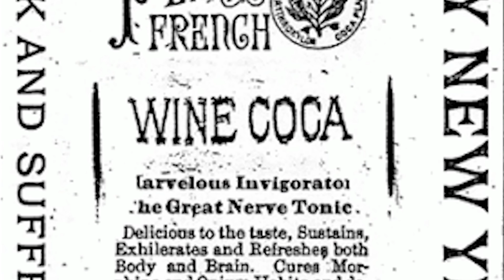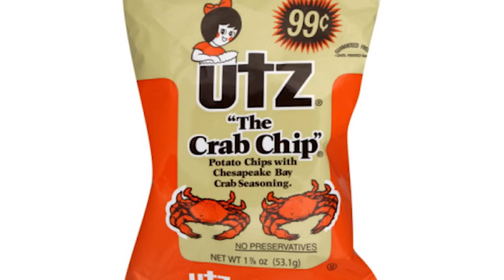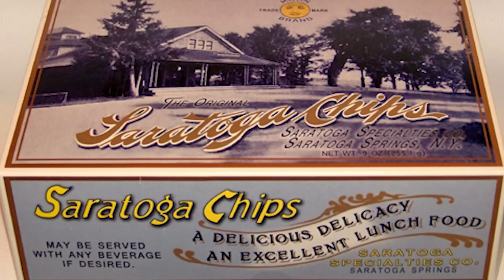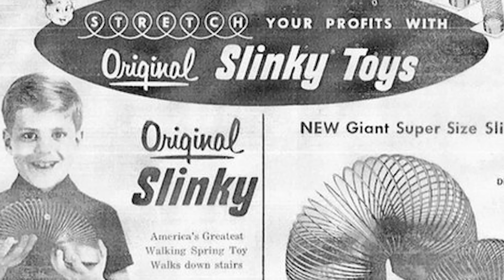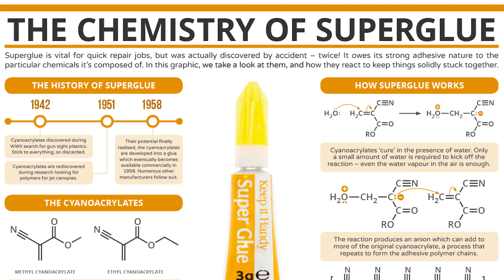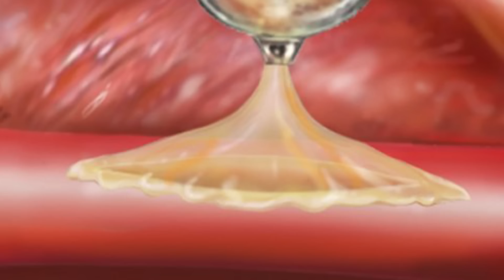7 MIND BLOWING Inventions That Were ACTUALLY Created By Mistake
Periscope: Mikexingchen